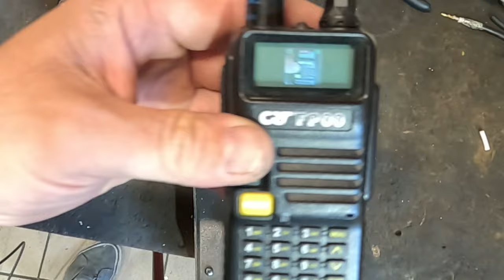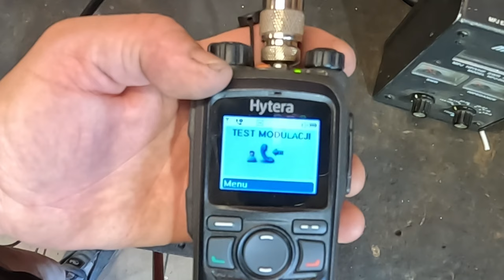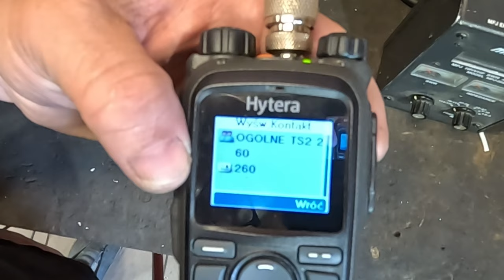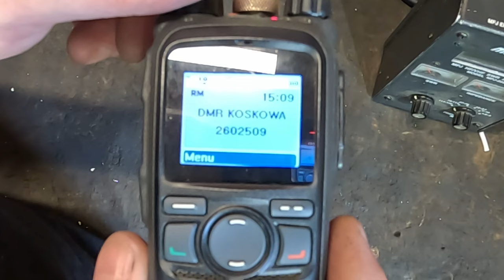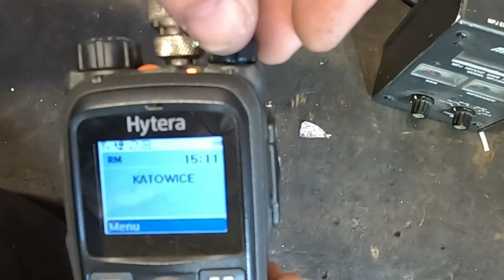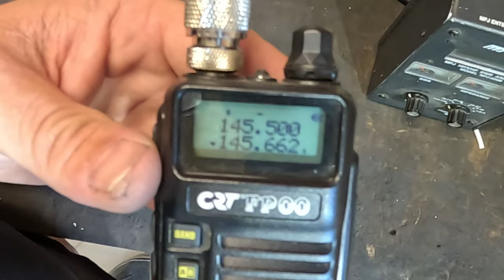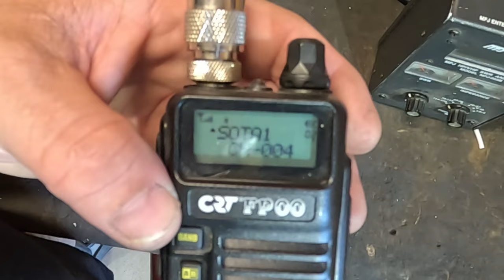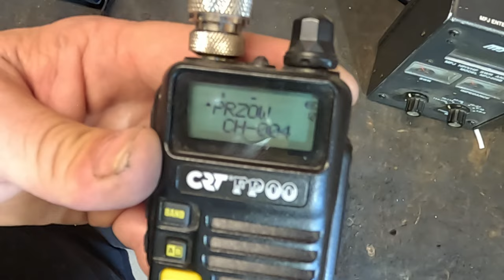Diamond X510N po 7 latach użytkowania...